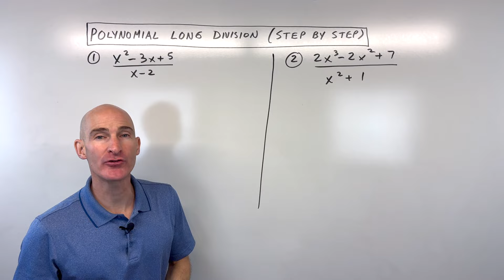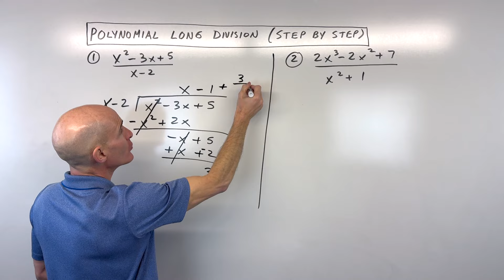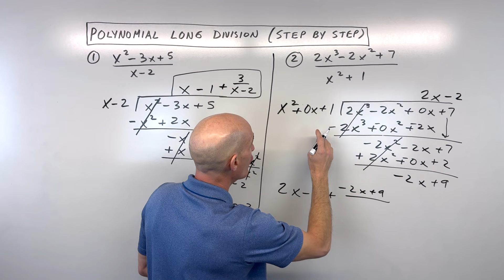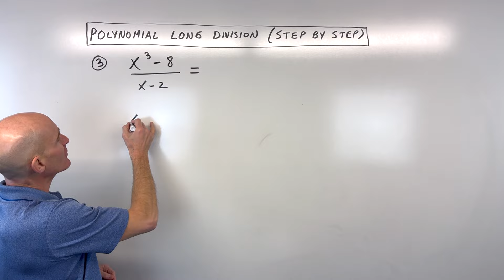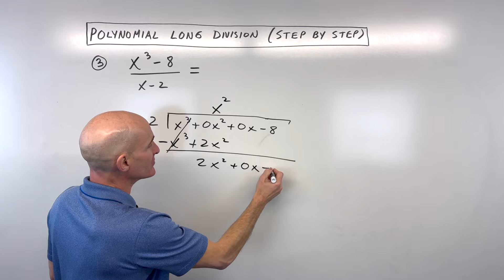How to do Polynomial Long Division Step by Step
In this video we go through 3 examples showing you how to do Polynomial Long Division.  We discuss some different strategies and techniques to make it easier.

Take Your Learning to the Next Level with Me (with the following options):